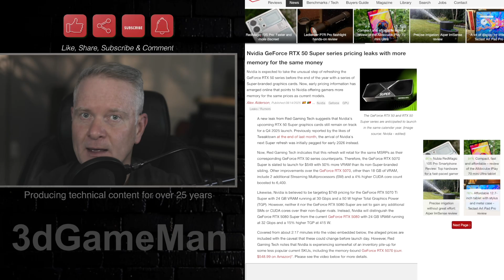New "SUPER" RTX 50 Series GPUs from NVIDIA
NVIDIA plans to launch its "Super"-branded RTX fifty series graphics cards by the fourth quarter of two thousand twenty-five. This refresh aims to provide more VRAM at the same Manufacturer's Suggested Retail Prices (MSRPs) as their non-Super counterparts. The move seeks to enhance the value proposition for consumers and address market conditions.

Specifically, the RTX fifty seventy Super is expected to retail at five hundred forty-nine dollars, offering eighteen gigabytes of GDDR seven VRAM, a fifty percent increase from its predecessor, alongside a slight boost in CUDA cores to six thousand four hundred. Its Total Graphics Power (TGP) is projected at two hundred seventy-five watts. The RTX fifty seventy Ti Super is rumored for seven hundred forty-nine dollars with twenty-four gigabytes of GDDR seven VRAM at thirty Gigabits per second, but without an increase in Streaming Multiprocessors (SMs) or CUDA cores, with a three hundred fifty-watt TGP. Similarly, the RTX fifty eighty Super is also expected with twenty-four gigabytes of GDDR seven VRAM at thirty-two Gigabits per second and a four hundred fifteen-watt TGP, also without additional SMs or CUDA cores.

This strategic refresh responds to observed low sales and an oversupply of current RTX fifty series models, particularly the memory-limited RTX fifty seventy. NVIDIA's initiative looks to stimulate demand and regain market traction in a competitive landscape where VRAM capacity has become a significant selling point for consumers.

From a user perspective, this offers more memory for demanding applications and games without a price increase. However, the lack of core count increases on some higher-end Super models means the primary upgrade is memory, which may not appeal to everyone seeking raw computational power. This push to provide enhanced memory configurations highlights market demands for more robust specifications at existing price points, while also presenting NVIDIA's response to its current inventory and sales challenges.